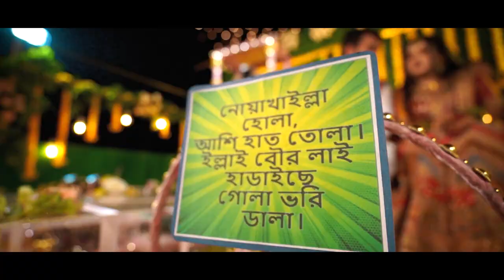Usha's Mehedi Night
Video Credit : Artland